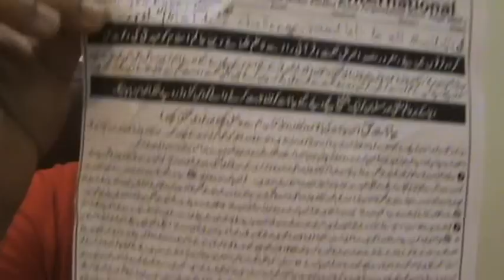Muslim's wrong faith of Mahdi & Al-Dajjal.1/4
I am Jesus of 2nd coming the Mahdi Messiah Mahadev Ben David (bpuh).